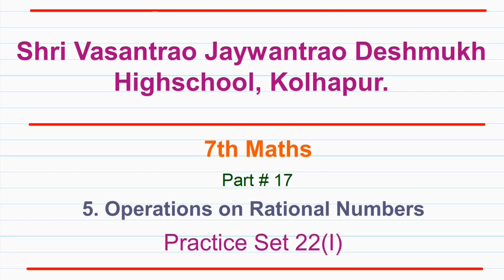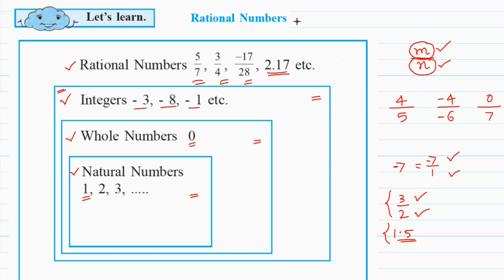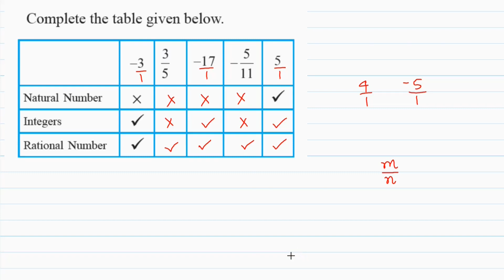7th Maths | Practice Set 22 | Chapter 5 Operations on Rational Numbers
7th Mathematics

Kolhapur, Maharashtra.

00:00 Intro
00:39 Basic Concepts
08:33 Question 1
13:00 Question 2
14:47 Question 3
17:25 Question 4